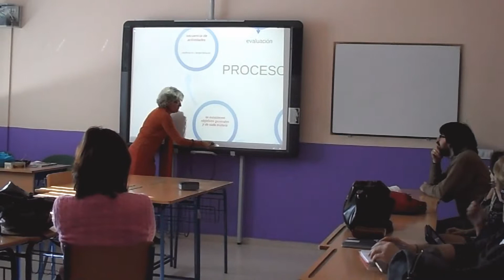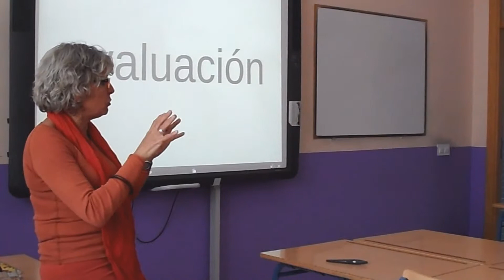PREPARANDO LA TAREA INTEGRADA. REUNIÓN DEL PROFESORADO.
Reunión preparatoria de la Tarea Integrada de este curso que versa sobre el volunariado, las ONG, los Objetivos del Milenio, etc